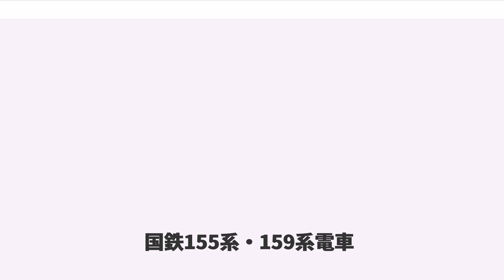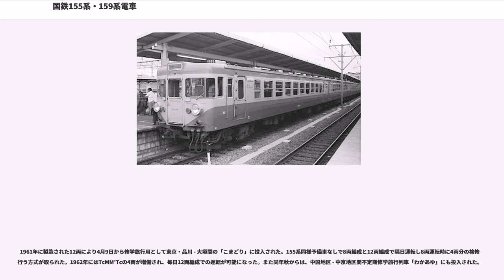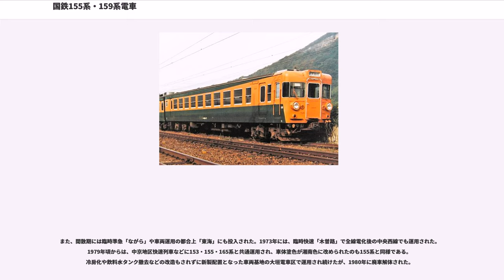国鉄155系・159系電車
155系・159系電車（155けい・159けいでんしゃ）は、日本国有鉄道（国鉄）が設計・開発した修学旅行列車（修学旅行のための団体専用列車）用の電車である。

両系列とも、1940年代末期のいわゆるベビーブーム世代が中学生となり、東海道本線を通過する修学旅行客の輸送需要が激増したことから、その効率的輸送のために特別に開発された車両である。性能は、1958年に登場した準急列車用の153系電車に準じており、関連性が強いことから同項で一括記述する。

第二次世界大戦終戦直後の数年間に、日本ではベビーブームが起こり人口が急激に増加した。1950年代後半に入るとこの世代が中学校に入学し、修学旅行の時期を迎えた。

当時の中学校の修学旅行は、関東地域からは京都・奈良方面が、また関西地域からは関東方面がそれぞれ一般的な行先となっていた。当時は航空運賃が非常に高額で一般の交通手段としては想定外、新幹線や高速道路も存在せず、国道1号線も未改良区間・未舗装区間があったため、一般庶民が利用することのできる東京 - 大阪間の実用的な交通機関は、実質東海道本線に限られていた。

ベビーブーム世代の中学生を対象とした修学旅行が実施されるようになると、生徒数が一学年700名程度の学校が多かったことから、通常の定期列車には収容できずに団体専用列車が仕立てられることになった。

当時、長距離列車はまだ機関車牽引の客車列車が主力の時代で、修学旅行列車についても専用客車列車が編成されたが当時の国鉄は慢性的な輸送力不足の状態であり、車両確保に苦慮することになった。

専用列車の運転のために全国各地から予備車をかき集めた結果、中にはオハ31形などの戦前に作られた車両や、オハ61形など背ずりが板張りの普通列車用車両も混用された。したがって修学旅行の生徒たちは、乗り心地の悪い車両での苦しい長旅を強いられることも珍しくなかった。

また当時の客車列車の客用扉は自動ドアではなく、自動施錠もできなかった。このため、走行中に不注意や悪ふざけで生徒（特に男子生徒）がデッキから転落する事故や、通過列車待避のため停車した駅で生徒が勝手に降車し、ホームに取り残されてしまうこともあり生徒の行動管理は修学旅行に随行する教職員にとっては悩ましい問題であった。

修学旅行対象者となる児童・生徒が増加しつつある状況下、当時の東海道本線の限られた線路容量の中で、安全な修学旅行輸送を実現することは、国鉄にとっても重要課題の一つとなっていた。

そこで国鉄は1958年6月、山陽本線姫路電化用に製造された80系電車を、品川 - 京都間の修学旅行用臨時列車に投入した。80系電車は、長距離乗車にはやや難があったものの、自動ドア装備のため、生徒の転落事故や行方不明騒動が防げる利点があった。しかもこの電車列車は、当時の急行列車並みの高速で運行され、所要時間短縮をも実現した。

この実績に基づき、当時の学校関係者によって構成された東京都修学旅行委員会は、国鉄に「専用電車の開発」を提案・要望した。国鉄もその実現には前向きであったが、修学旅行に限らず旅客輸送需要全体が急激に増大していた時代であり、要請に応じるための車両製造資金調達が困難であった。

そこで窮余の一策として、駅や路線整備のために1954年から国鉄が発行し、地方公共団体が引き受けていた鉄道債券の一種、「特別鉄道債券」（利用債）で資金調達することになり、三菱銀行（現・三菱UFJ銀行）と日本交通公社（現・JTB）が利用債を引き受けた。東京での動向を伝え聞いた関西地区でも大阪市・京都市・神戸市の中学校修学旅行協議会で債券による資金調達を決定した。

このような経緯を経て、日本はもとより世界的に見ても前代未聞の「修学旅行専用設計」電車が開発された。設計・開発・製造・資金調達などに携わった人々の多くが、自身も修学旅行に赴く年齢の子供たちを抱える父兄世代であったことが、このユニークな電車の開発実現における大きな助力となった。

1959年の製造当初は82系電車と称したが、同年6月の車両称号規程改正により155系に改称された。使用された列車名から「ひので形電車」とも呼ばれる。以後、1961年・1964年 - 1965年にわたって、48両が製造された。

既に実績のある153系の基本メカニズムを踏襲しながらも、限られた予算に応じたコストダウン対策を施しつつ、同時に修学旅行輸送に最適化された設計を行ったものである。

電装・制...